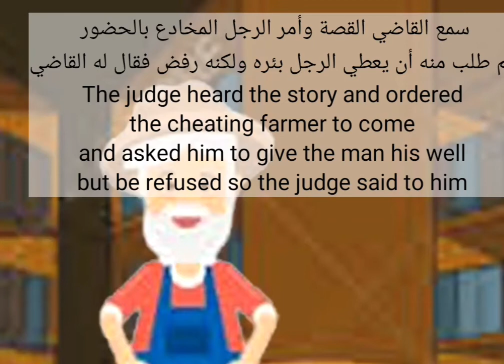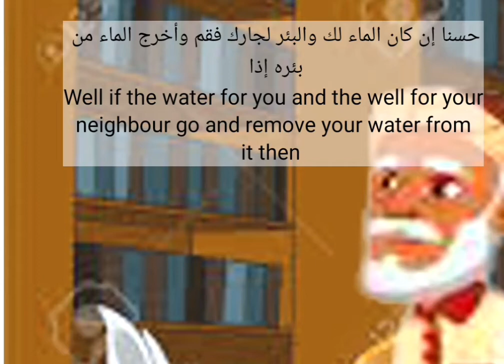Arabic school for kids a short story The cheating farmer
Watch this videos with tour kids it's a short story in Arabic about the cheating and how bad it is ...